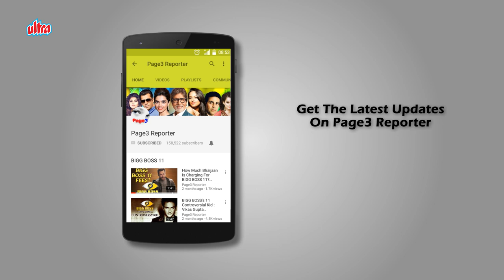The Lost Hero - Mohit Ahlawat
Mohit Ahlawat is an Indian actor known for his roles in Shagird (2011), Shiva (2006) and James (2005). Ahlawat was born on 21 June 1982 in the city of Panipat in Haryana state. He married model Sai Purandare Johar in 2005, but got separated in 2011. His father exports furniture and has factories both in India and China. Currently he is working at PwC India as a consultant.